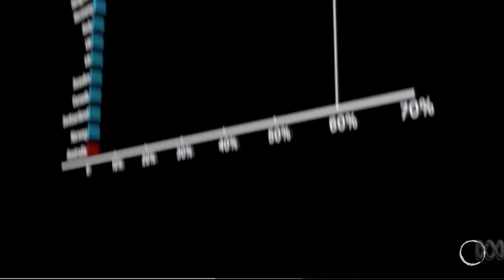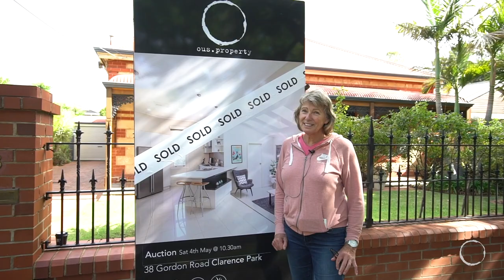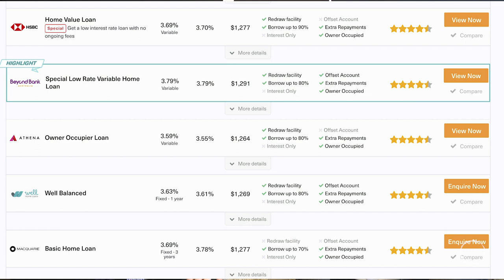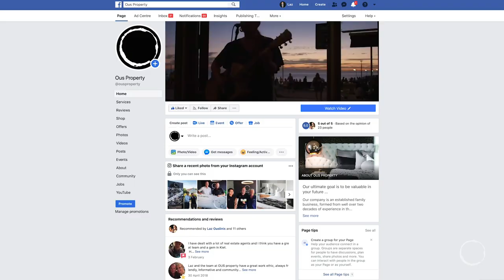Let's Talk Finance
We sit down with Angelo Benedetti from Financia and talk about current home loan climate...